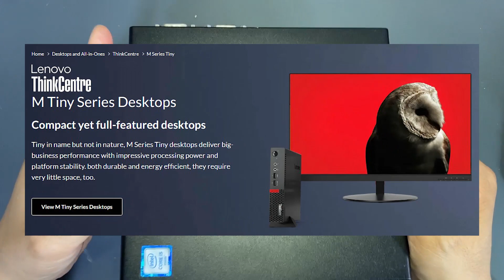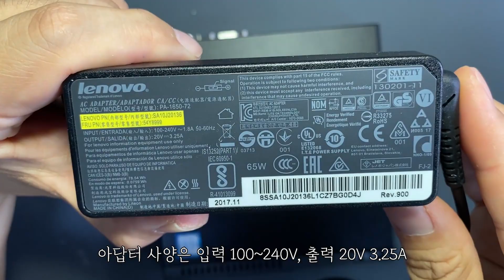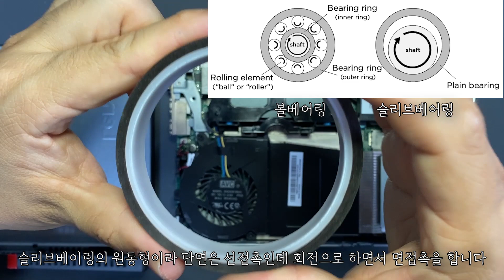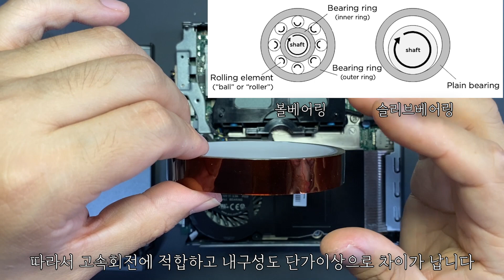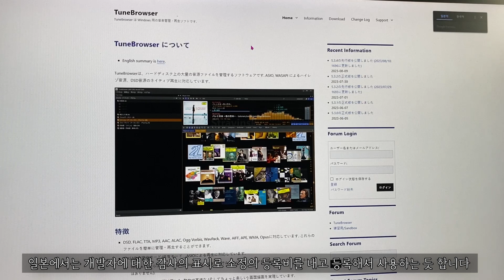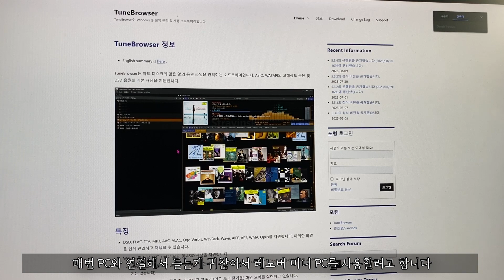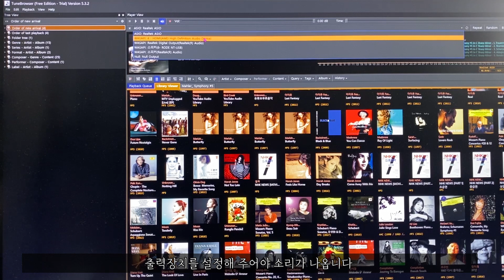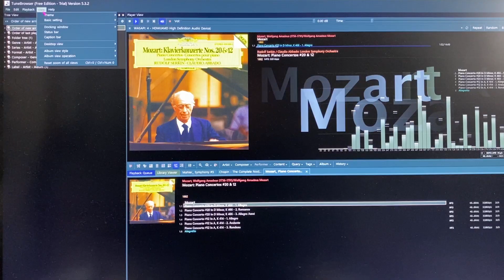나는 이거를 생활명품이라 부른다! 명품이 가방만 있는거는 아니지! / LENOVO ThinkCentre, Tunebrowser(JAP)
1. 중고 레노버 미니피시 구입처(광고아님) / 알아보시고 더 저렴한 곳 있으면 그곳에서 구매하세요!
  유튜브 보고 연락드렸다고 하시면 제가 구매한 가격에 사실 수 있습니다.
  담당자 연락처 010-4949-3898 (백실장)

    PS전기종, SFC, MEGADRIVE, SS, CUBE, DREAMCAST, XBOX... SW, HW 현물도 좋아합니다.

2. 튠브라우저

3. DP단자 인데.. DV라고
   DP to HDMI 케이블로 연결하셔도 되고..
   저렴이 DP TO HDMI 변환단자로 연결하셔도 괜찮습니다.